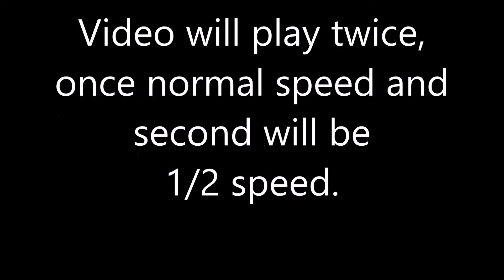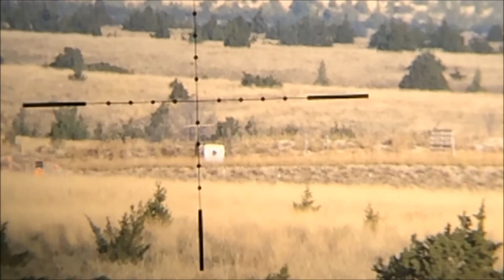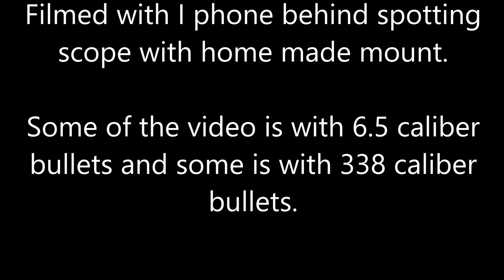Long Range Bullet trace video, shot w/ 338 Lapua suppressed or BN36 unsuppressed.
This is in reply to comments looking for bullet trace video from different angles.  Some of the video is with 6.5 caliber bullets and some with 338 caliber bullets.  All the video is shot with I phone behind spotting scope or I phone behind observation scope.  We tried to film in different conditions for other videos I have done and the trace video was just a byproduct of that filming.  All the video was shot with my daughter or myself shooting.  The Bad News was shot suppressed with Nightforce NXS mil/mil scope.

Facebook, Big Sky Long Range Shooters